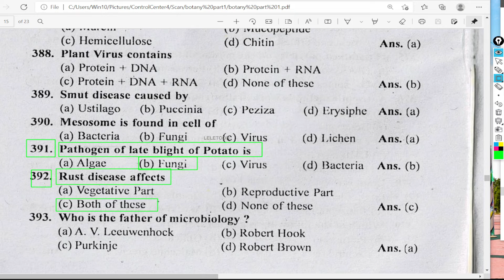Who is the father of microbiology ?